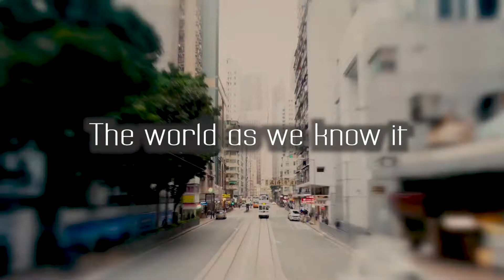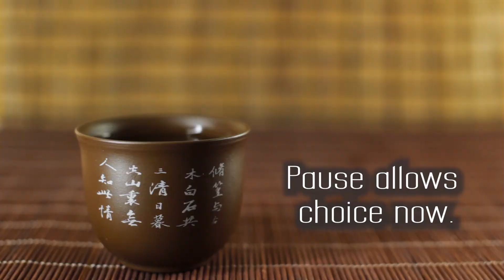Take a pause - and a choice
Corona may have closed your office's doors, but opened another door to a world of choices. use the pause in your normal business life to make a choice: Discover what you CAN DO, what YOU ARE, what YOU CAN BE.